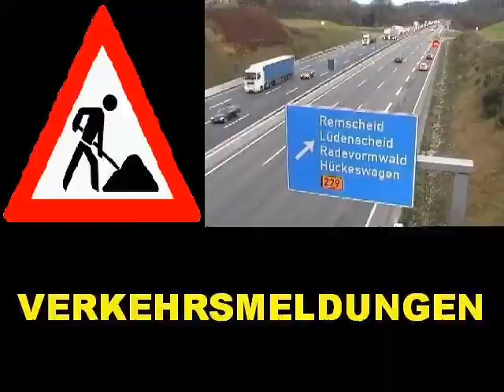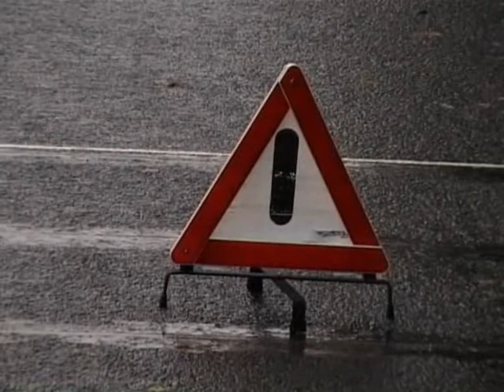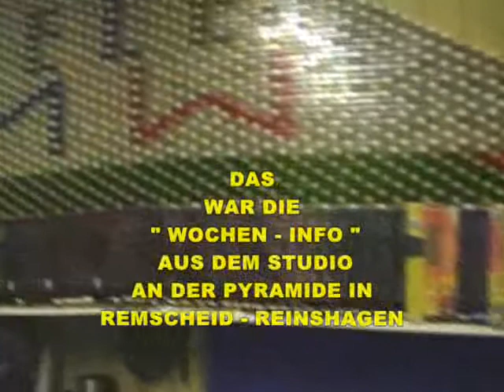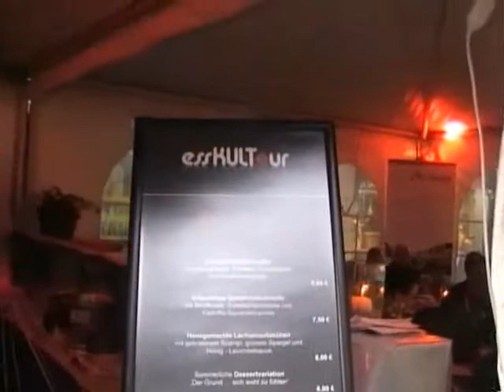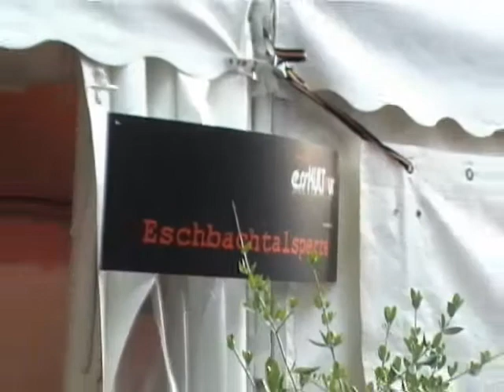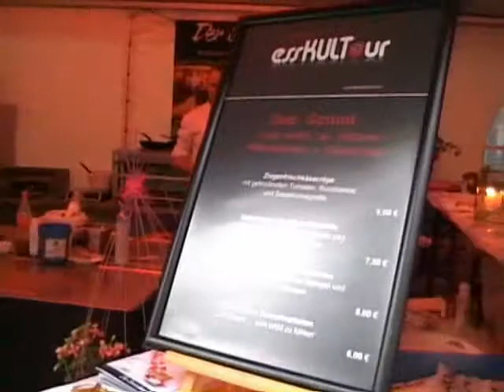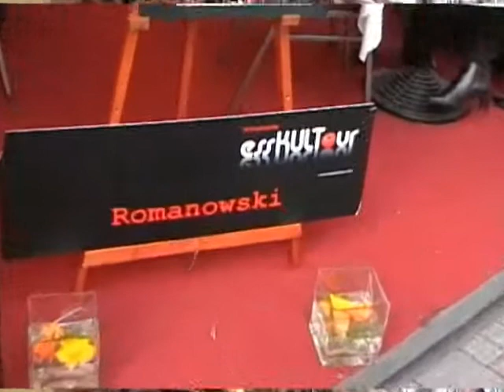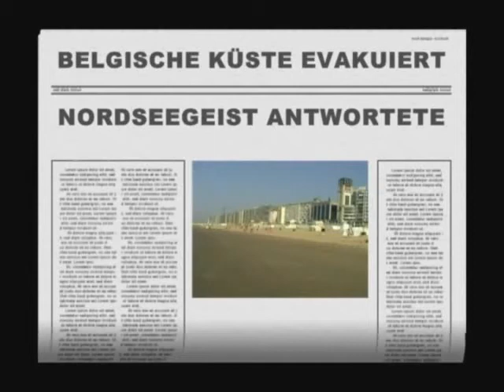WOCHEN - INFO NR.156 VOM 08.10.13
PROGRAMMMABLAUF DIESER SENDUNG :

DIE WOCHEN - INFO MIT NACHRICHTEN BIS ZUM 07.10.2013
(TOM ASTOR IN DER 4.MELDUNG)
WERBETRAILER
DER FILM DER WOCHE : DIE ESSKULTUR 2013
DER SPRUCH DER WOCHE NR.50
SENDESCHLUSS

QUOFA : TOM ASTOR